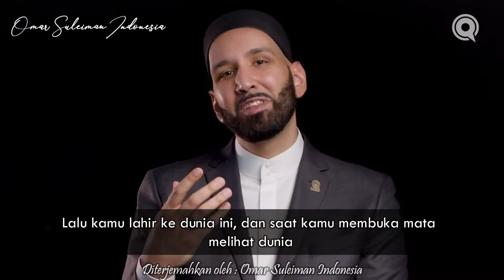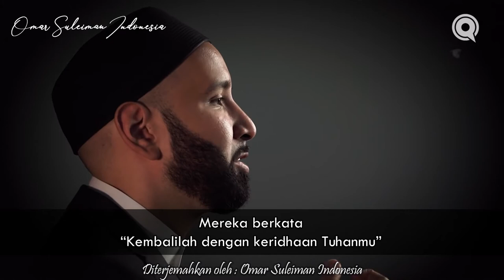Trailer Angel in Your Presence